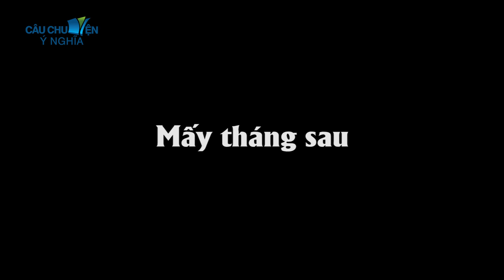SÓI GIAN ÁC | Phim Hoạt Hình Hay Nhất - Truyện Cổ Tích | QUÀ TẶNG CUỘC SỐNG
© Copyright by Câu Chuyện Ý Nghĩa Channel